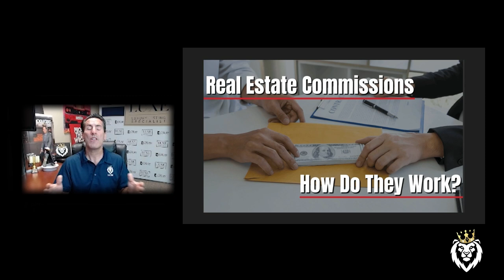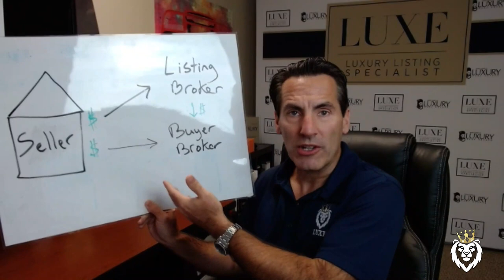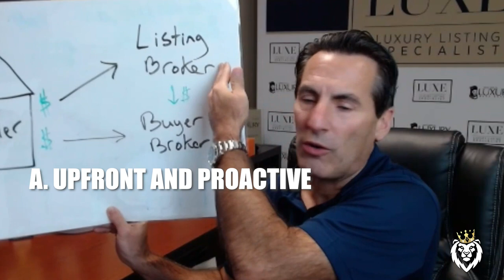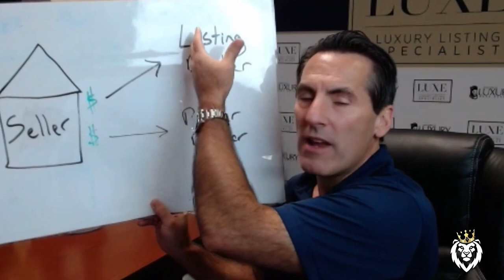Real Estate Commissions - How do they work? | LUXE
CHAPTERS ►

Michael LaFido
💻 LuxuryListingSpecialist.com
💻 LuxuryListingPodcast.com
💻 JoinLuxeGroup.com